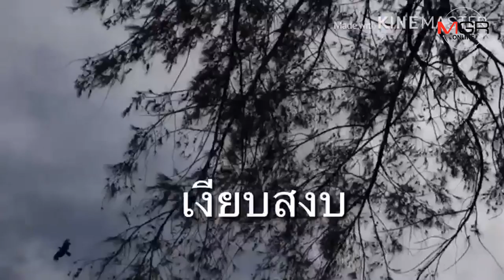“อ่าวป่าหลาย จ.ภูเก็ต” ที่เที่ยวชิล เก็บหอย ชมวิว เข้าถึงวิถีชีวิตชุมชน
เที่ยวชิลล์ เก็บหอย ชมวิว เข้าถึงวิถีชีวิตชุมชน ภูเก็ตยังมีให้เห็น “อ่าวป่าหลาย” ใครชอบเข้าถึงธรรมชาติ ต้องการหลีกหนีความวุ่นวาย ต้องไม่พลาด